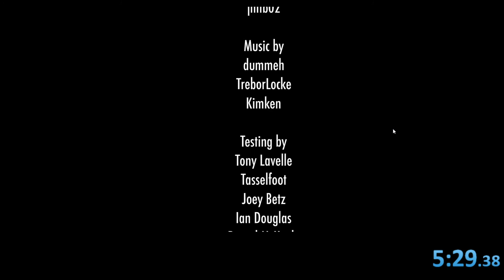Beating Balloon in a Wasteland before Day 2 (Without Glitches)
Beating the classic flash game Balloon in a Wasteland before Day 2 without using any glitches or exploits. I played the game in Newgrounds Player.

I only used the LiveSplit timer to make it easier to track my speed. I was aiming for a low in game time (I got 11:58, or 23 hours).